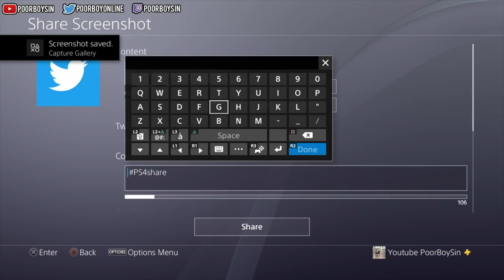4000+ PARK WINS! LSK PICKED ME UP TO PLAY 3S IN NBA2K19! TWO VERIFIED YOUTUBERS IN NBA2K19!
10,000 - 5/1/2017

12,000 - 5/7/2017

15,000 - 7/17/2017

30,000 - 1/24/18

50,000 - 6/7/2018